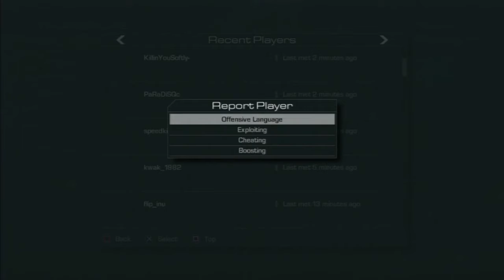COD: Ghosts Going Hard with DaRone "A Hardcore Livestream"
PSN: Darone1981
Xbox: DaRone1981

Never miss a upload receive a txt whenever I upload new vids.